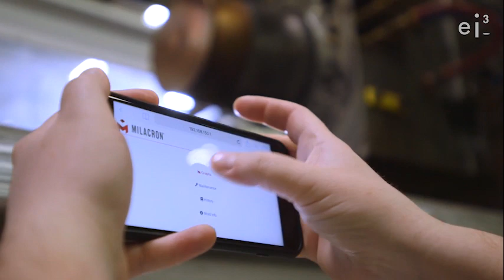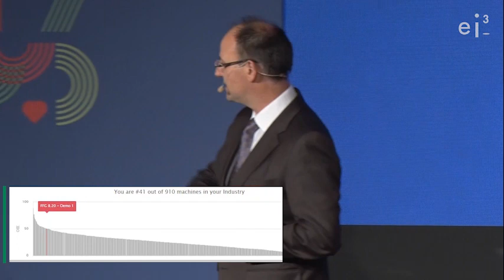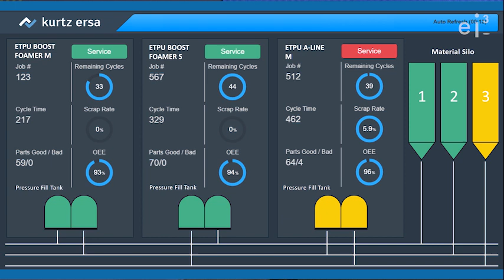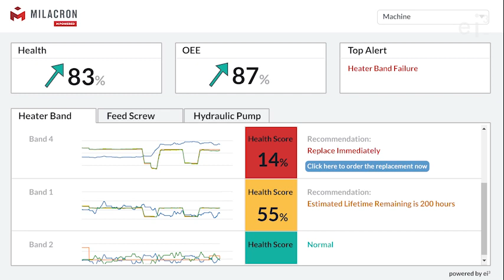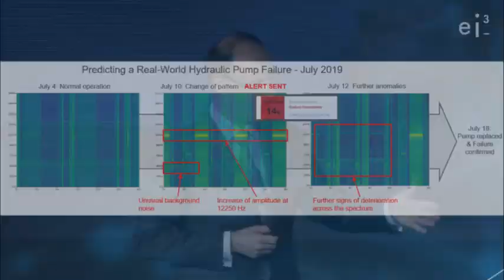The Future of Artificial Intelligence is Human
Dr. Stefan Hild makes a passionate call for human intelligence enhanced through AI. He shares examples of how some organizations around the world have achieved stunning results using AI tools to empower their workforce.